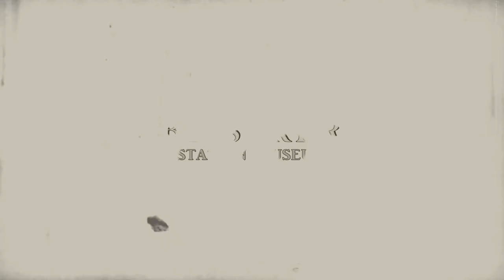Ceremony and Tradition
This is a short video about experiences of ceremony and tradition experiences in education on the southern Alberta prairies. The video is part of an exhibit about early education, focused on the area of what is today known as Beiseker, Alberta, Canada.